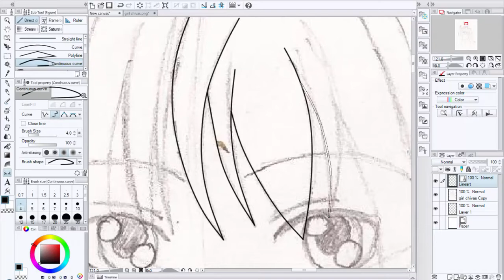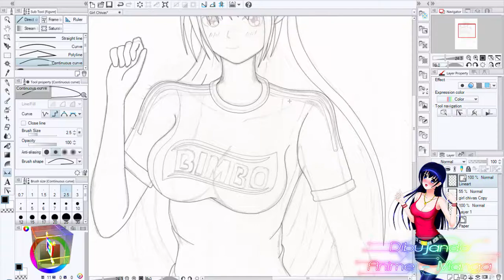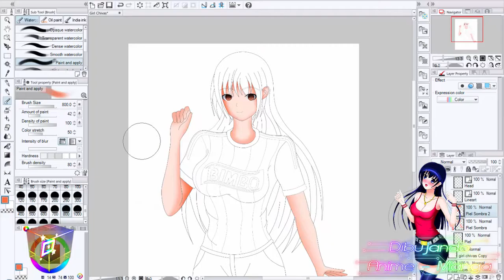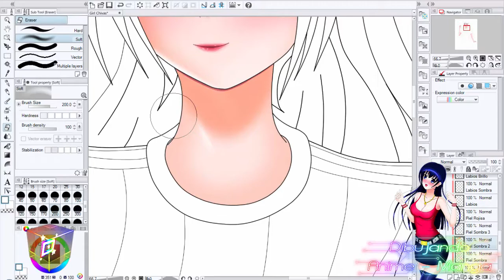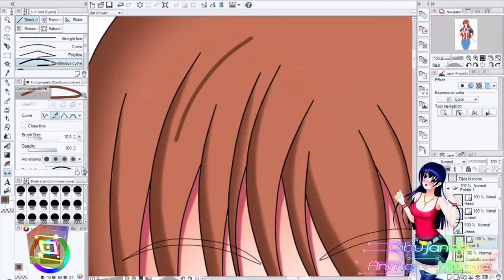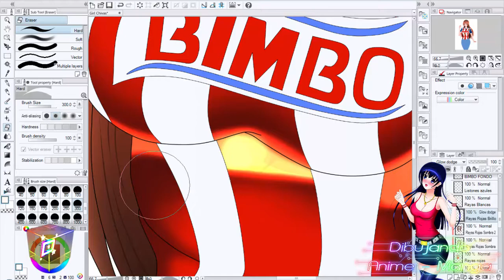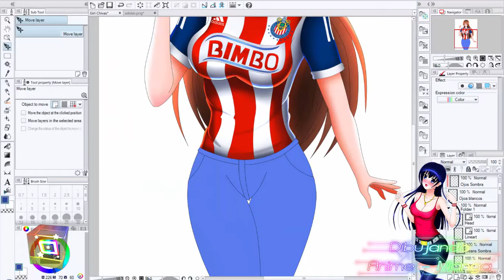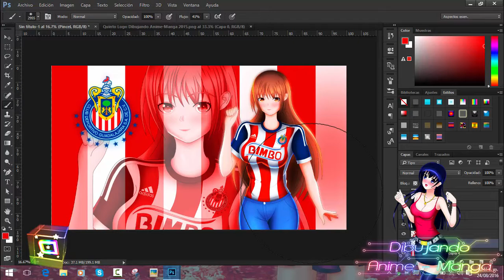Erika Kasamoto Anime Girl Chivas Speed Paint Clip Studio Paint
hola dibujantes mangakas, hace tiempo que no dibujaba, pero ahora estoy utilizando un nuevo software que me encanta mucho usar.
el clip studio paint tiene muchisimas herramientas y materiales que realmente necesitaba.

bueno en este caso estuve dibujando a una chica mexicana-japonesa el cual esta dedicado para un amigo que apoya a su equipo favorito, espero que te guste alex.